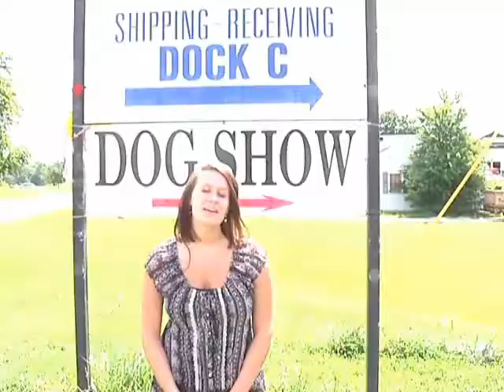GOLDLEAF MASTIFFS - Terry & Tank on television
GOLDLEAF MASTIFFS - Terry & Tank at the Kentucky Dog show